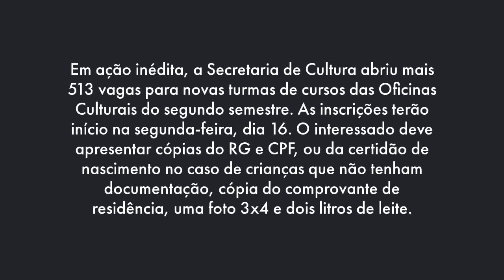🔴 Estação Cultura ‘Deca Ruette’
Em ação inédita, a Secretaria de Cultura abriu mais 513 vagas para novas turmas de cursos das Oficinas Culturais do segundo semestre. As inscrições terão início na segunda-feira, dia 16. O interessado deve apresentar cópias do RG e CPF, ou da certidão de nascimento no caso de crianças que não tenham documentação, cópia do comprovante de residência, uma foto 3x4 e dois litros de leite. As inscrições seguem até 20 de julho, das 8 às 20 horas, na Estação Cultura ‘Deca Ruette’ localizada na rua Rio de Janeiro, 100. Confiram os cursos disponíveis.